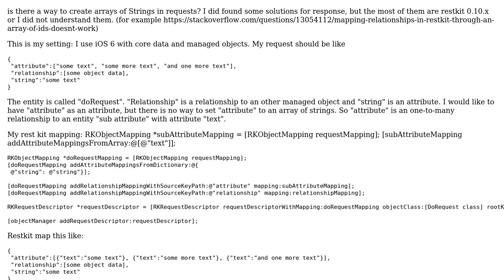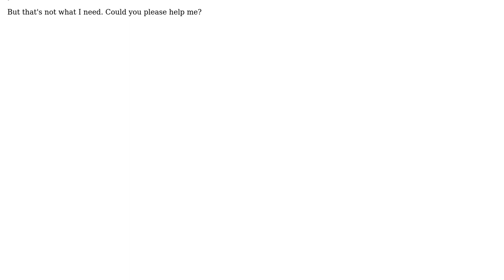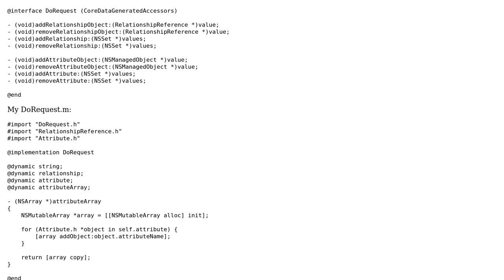RestKit 0.20.0 rc1 - Create request post with array of Strings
With thanks & praise to God, and with thanks to the many people who have made this project possible! You are responsible for your own actions.